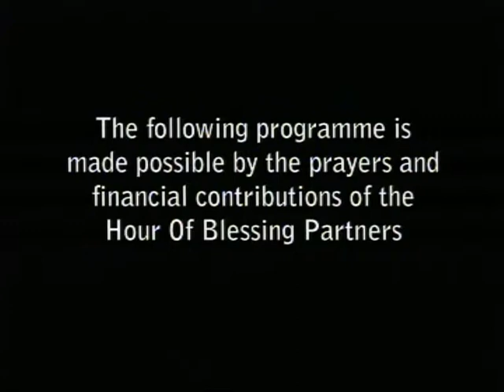Right attitude to money